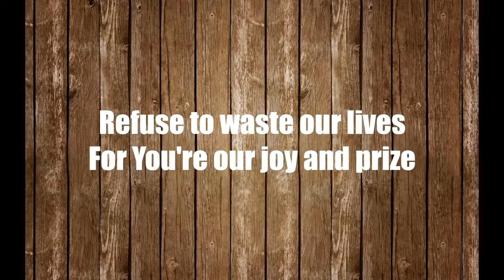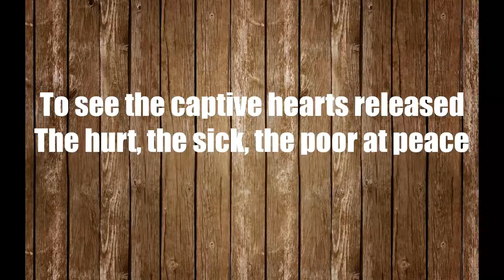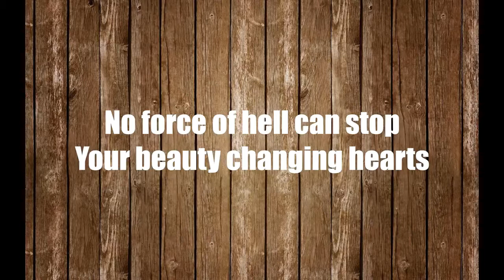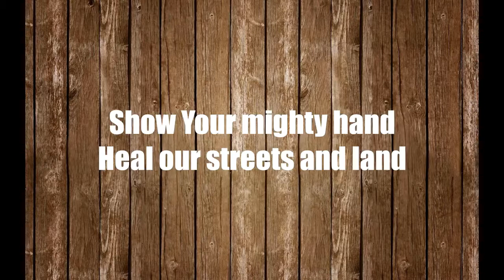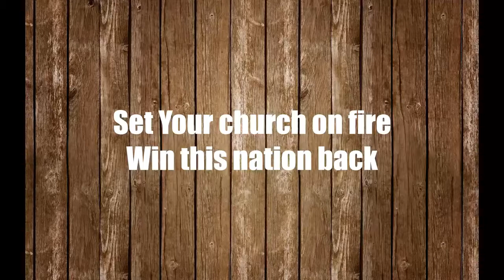Build Your Kingdom Here - Rend Collective